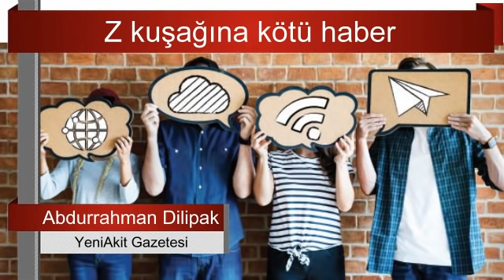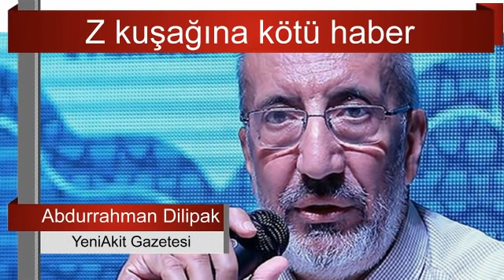BU RAPOR ÇOK KONUŞULUR. HESAPLAR ALTÜST OLDU.